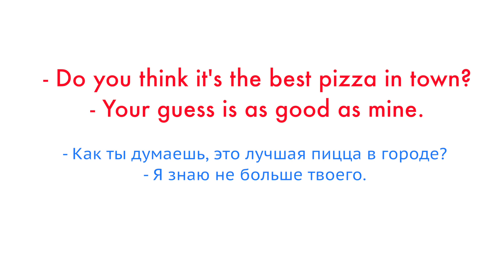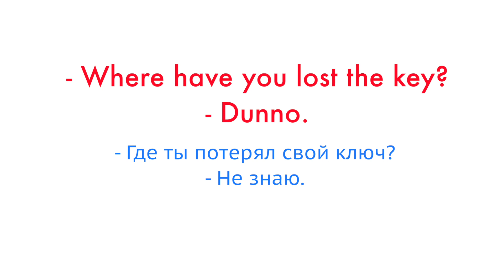Я не знаю. It beats me, dunno и другие фразы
В этом уроке рассматривается несколько различных способов, которыми можно передать одну и ту же мысль - "я не знаю".